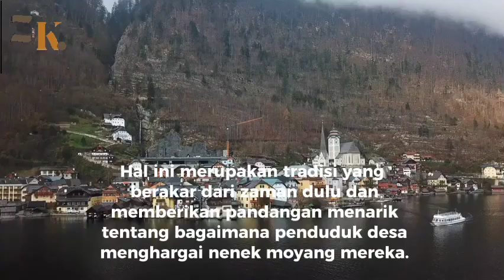Desa Terindah Warisan Dunia UNESCO ||Hallstatt Austria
Hallstatt adalah sebuah desa yang terletak di kawasan Dachstein Salzkammergut, Austria. Desa ini terletak di tepi Danau Hallstatt dan dikelilingi oleh pegunungan yang indah. Hallstatt terkenal karena sejarahnya yang kaya, budaya tradisionalnya, dan keindahan alamnya.